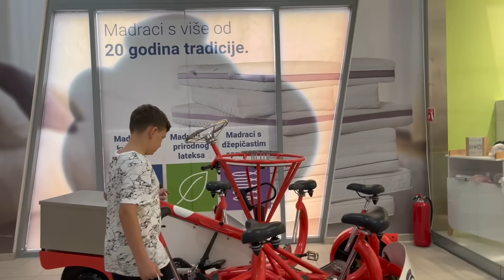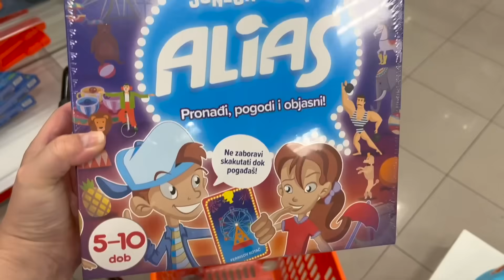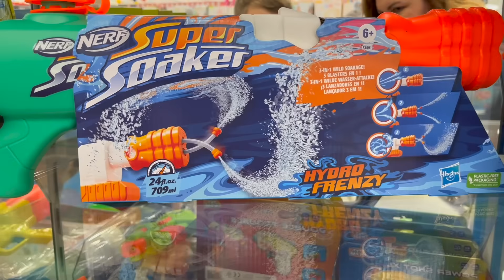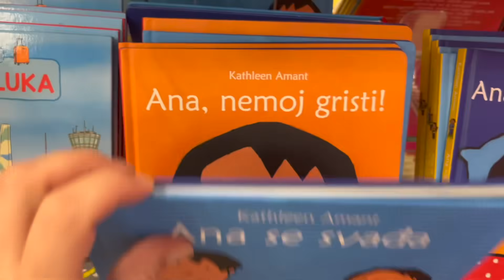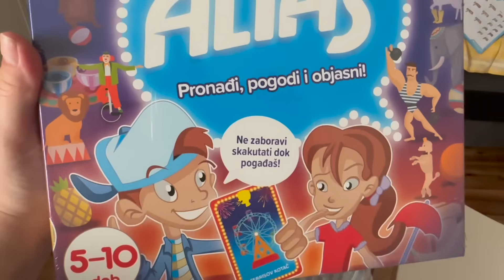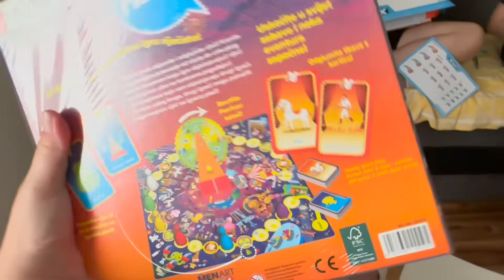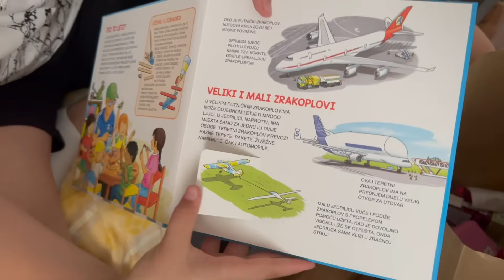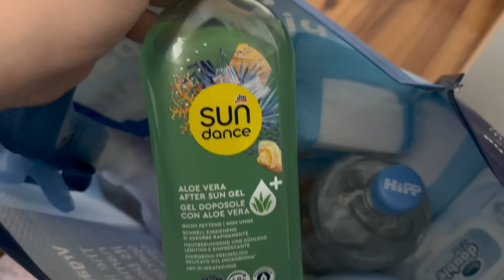Enino prvo more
Ena je prvi put stigla na more, a u novom videu pogledajte kako je prošao put i kakvi su bili prvi utisci❤️

Ako vam se video sviđa kliknite LIKE i PRETPLATITE se na kanal
Ženski Svijet❤️

OVO JE ZADNJE ŠTO SE PRODAJE, PA POŽURITE PO SVOJ PRIMJERAK🦋

U ponudi je još i 🦋 BIJELA TRENIRKA Budi promjena

Svi proizvodi su PREMIUM te proizvedeni u Hrvatskoj.
Vjerujem da ćete uživati u njima🦋